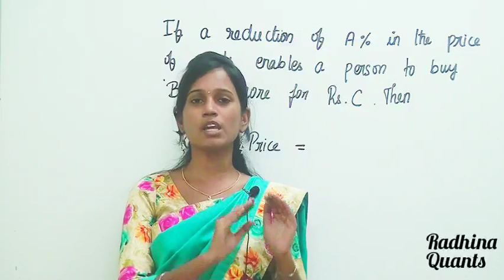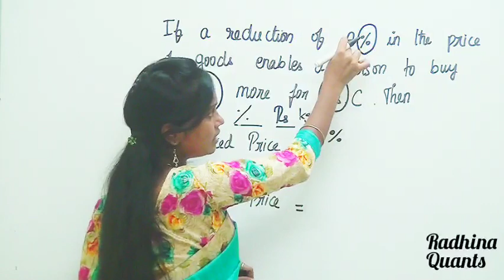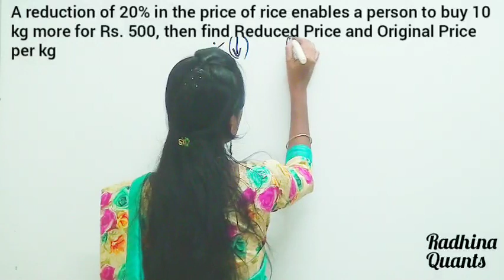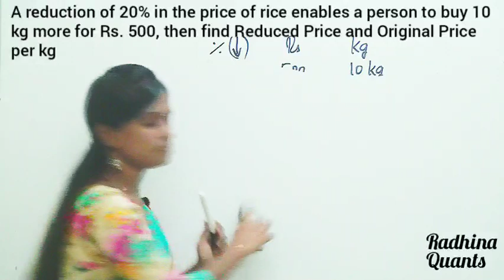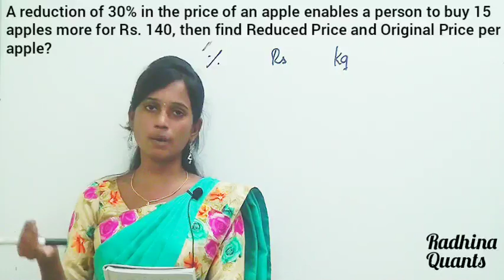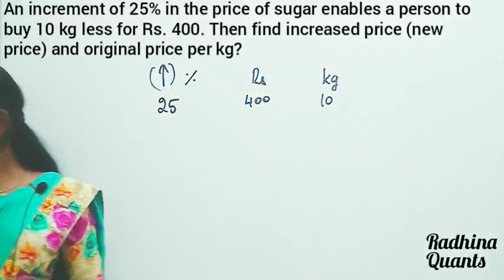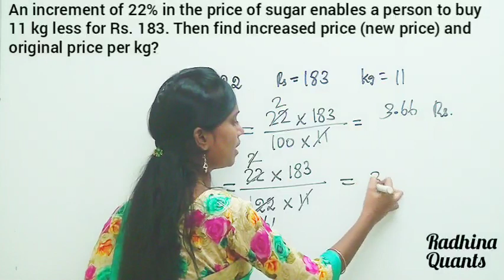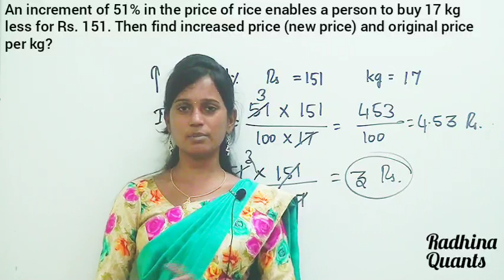PROFIT & LOSS (A TO Z) | Part - 3 | Original Price | Reduced or Increased Price | Ms. RADHINA